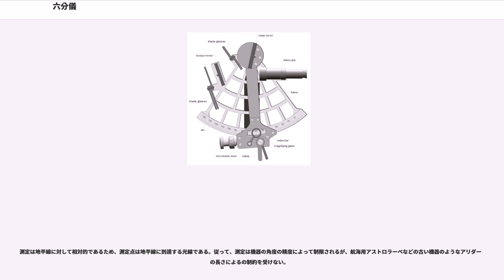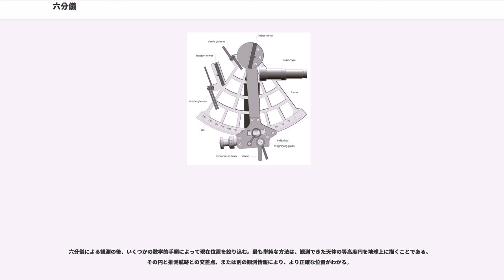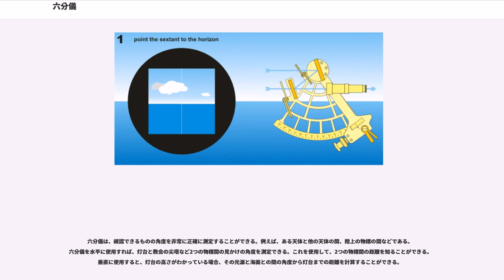六分儀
六分儀（ろくぶんぎ、）は、2つの視認可能な物体間の（角度で表した距離）を測定するために用いられる道具であり、の一種である。

六分儀の主な用途は、天測航法のために天体と地平線との間の角度を測定することである。この角度（高度）の推定は、"sighting object"（対象に照準を合わせること）、"shooting object"、"taking a sight"（照準の捕捉）と呼ばれる。角度と測定した時刻から、海図上のを計算できる。例えば、緯度を推定するには、南中時の太陽や北極星（北半球の場合）の高度を測る。高さがわかっている物標の見た目の角度を計測することでその物標までの距離を測ることができ、六分儀を水平に保持することで対象の2点間の角度を計測でき、ここから海図上のすることができる。また、月と天体 (例えば恒星や惑星) との間の角距離（）を測定することでグリニッジ標準時による時刻を計測でき、これにより経度が決定できる。

航海用六分儀は、1731年頃にジョン・ハドリー（1682年-1744年）と（1704年-1749年）によって最初に実装された。アイザック・ニュートン（1643年-1727年）が未発表の書簡の中で六分儀の原理に触れていることが後に発見されている。

この節では、航海用六分儀について説明する。航海用六分儀について述べられていることの大半は、他の種類の六分儀にも当てはまる。航海用六分儀は主に天測航海用に使われた。

（デイビス四分儀）と同様、六分儀は計器に対してではなく水平線に対して相対的に天体を測定することを可能にする。これにより、優れた精度が可能になる。しかし、バックスタッフとは違い、六分儀は星の直接観測が可能である。これは、バックスタッフでは使用が困難な夜間での使用を可能にする。フィルターをつけることで、太陽を直接観測することも可能である。

測定は地平線に対して相対的であるため、測定点は地平線に到達する光線である。従って、測定は機器の角度の精度によって制限されるが、航海用アストロラーベなどの古い機器のようなアリダードの長さによるの制約を受けない。

六分儀は相対的な角度を測定するものであるため、完全に固定した照準を必要としない。例えば、六分儀を動いている船で使用した場合、水平線と天体の両方の像は視野の中で動き回ることになる。しかし、2つの画像の相対位置は安定したままであり、天体が地平線にいつ接触するかを利用者が決定することができる限り、測定の精度は動きの大きさと比較して高いままである。

六分儀は、多くの形態の現代の航海術とは異なり電気に依存しておらず、GPS衛星のような人間が制御するものに依存していない。これらの理由から、六分儀は船舶において非常に実用的な航行装置のバックアップと考えられている。

六分儀の枠は扇形であり、その角度は円の（60度）である。「六分儀」という名前はこれに由来する。これより大きい角度や小さい角度の計測器もある。（45度）の八分儀、（72度）の五分儀、（90度）の四分儀（象限儀）である。

六分儀のフレーム(frame)には、水平鏡(horizon mirror)、動鏡(index mirror)とそれを動かす指標棹(index arm, index bar)、望遠鏡(telescope)、シェードグラス(shade glasses)、目盛り尺が刻まれた弧(arc)、正確な測定のためのマイクロメータドラム(micrometer drum)が付いている。目盛は指標棹の回転角度の2倍になるように付ける必要がある。八分儀、六分儀、五分儀、四分儀の目盛りは、0度からそれぞれ90度、120度、140度、180度までである。例えば、横に表示されている六分儀の目盛りは-10度から142度までであり、基本的には五分儀である。枠は、76度（72度ではなく）の角度を成す扇形である。

目盛りを指標棹の回転角度の2倍にしなければならないのは、（鏡の間の）固定光線、（照準対象物からの）物体光線、および動鏡に垂直な法線の方向の関係を考慮することによって生じる。例えば指標棹が20度動くと、固定光線と法線との間の角度も20度増加する。しかし、入射角は反射角に等しいので、物体光線と法線との間の角度も20度増加する。そのため、固定光線と物体光線との間の角度は40度増加することになる。これは、横の図に示されている例である。

今日、市場に出回っている六分儀の水平鏡には2つの種類がある。どちらでも良い観測結果が得られる。

伝統的な六...